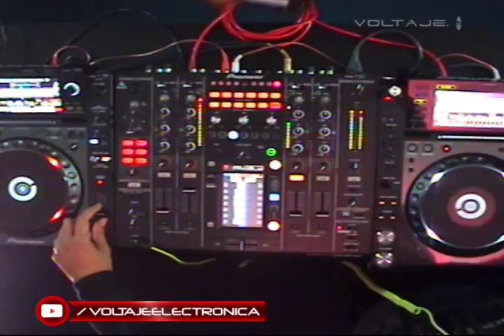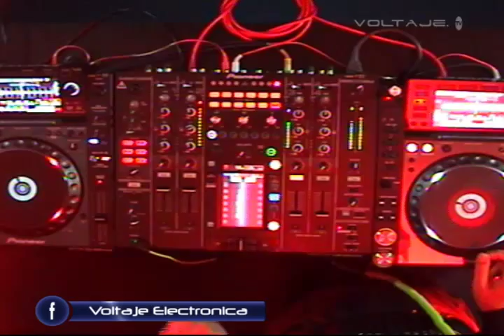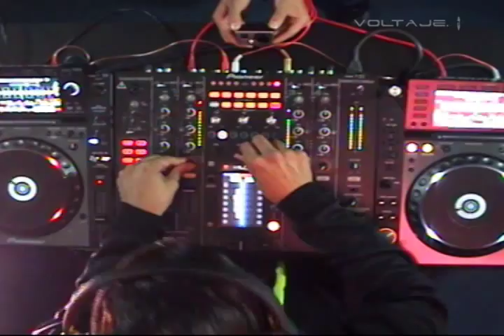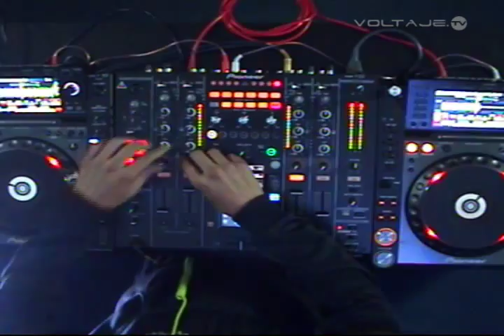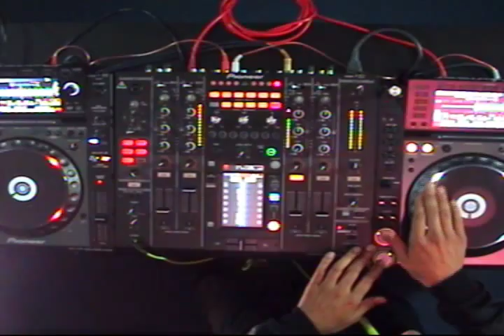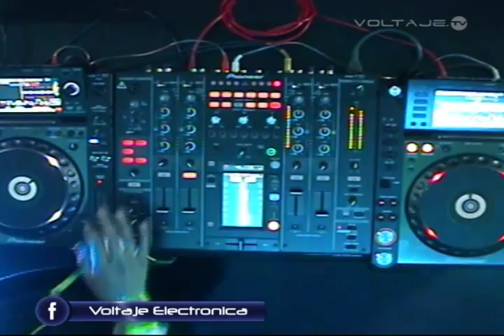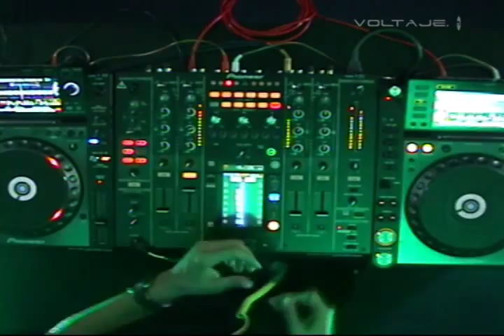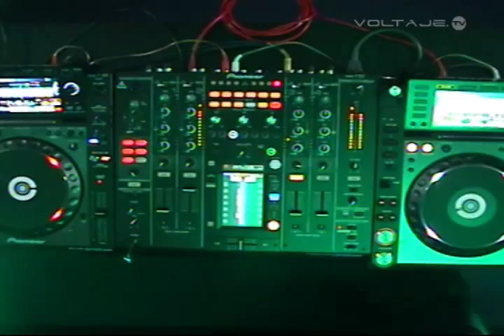MARA @ VOLTAJE ELECTRONICA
BEST MUSIC AGENCY
JUEVES 10 DE SEP DEL 2015
ESTUDIOS VOLTAJE.FM
BOGOTA  -  COLOMBIA